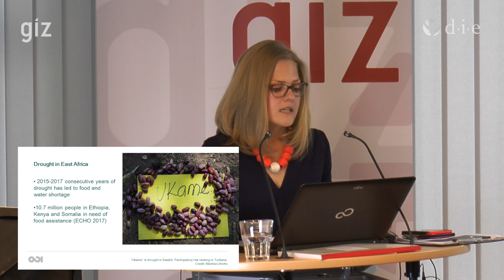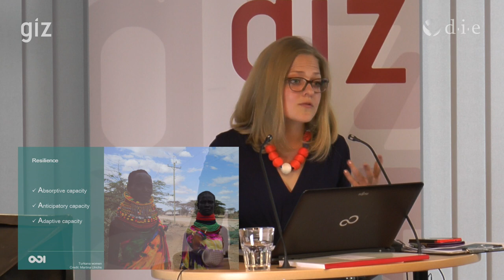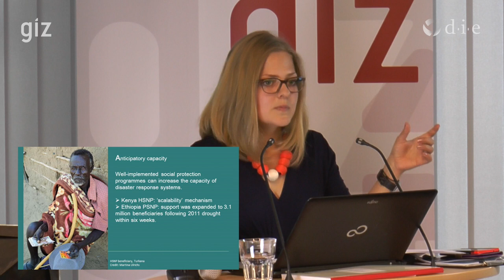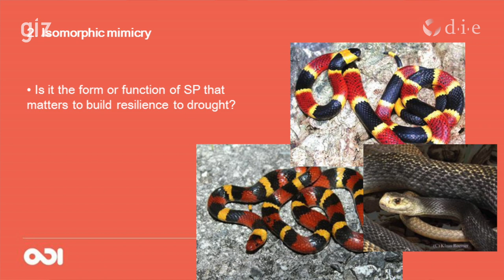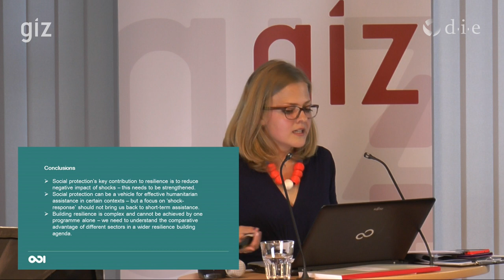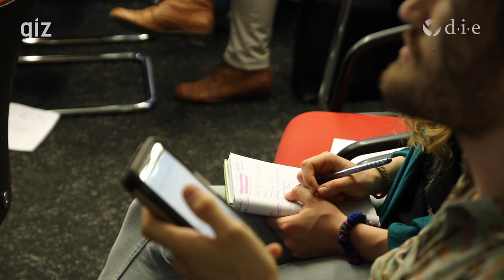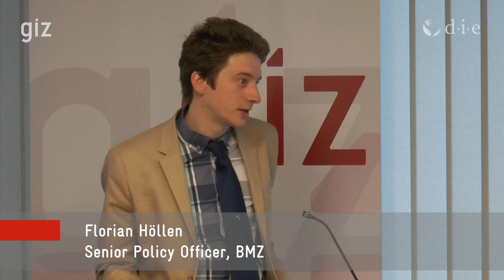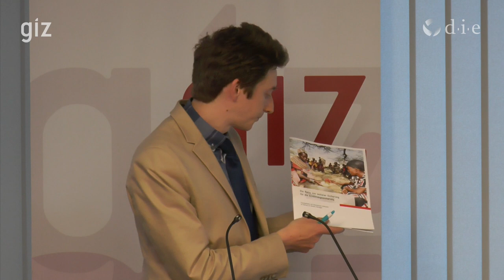Social Protection – A main Pillar in Drought Resilience? Experiences from sub-Saharan Africa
Joint GIZ-DIE event starting with a keynote by Martina Ulrichs.

Background:
In the past five decades, drought has become a major problem in Africa. It has caused depletion of assets, environmental degradation, impoverishment, unemployment and forced migrations, thus threatening to undermine the development gains made. Especially in the drylands drought represents one of the most important factors contributing to malnutrition and famine that affects the poorest and most vulnerable communities. Climate shocks force poor households to liquidate productive assets such as livestock or land in exchange for food, default on loans, withdraw children from school, and/or engage in exploitive environmental management practices to survive. Furthermore, the lingering risk of drought weakens the ex-post adaptation options as it prevents farmers from adopting profitable technologies and practices that are perceived as risky, hence creating a nexus that increases the cycle of vulnerability and depletes the capability to overcome hunger and poverty. This inability to accept and manage risk and accumulate and retain wealth locks vulnerable populations in poverty and food and nutrition insecurity.
During the last decade, social protection instruments have gained popularity among policy responses to drought. An increasing number of governments in Sub-Saharan Africa have integrated cash transfer and public works schemes into their strategies for food and nutrition security and disaster risk management. These programmes shall prevent disinvestment and depletion of assets and enhance post-drought recovery, adaptation and resilience of livelihoods for the poorest parts of the population in affected areas. Most prominent examples are Ethiopia with its Productive Safety Net Programme (PSNP), the largest safety net in Africa, outside South Africa, or the Kenya´s Hunger Safety Net Programme (HSNP). But can social protection programmes factually deliver the promises made?

Panellists:
Martina Ulrichs (Independent consultant)
Ralf Radermacher (GIZ)
Guush Berhane (IFPRI)
Bettina Tewinkel (KfW)

Moderators:
Markus Loewe (DIE)

The event is part of a series:

Research meets Development:
Drought resilience in Sub-Saharan Africa
Event series in the context of the “One World – No Hunger” (SEWOH) initiative of the
German Ministry for Economic Cooperation and Development (BMZ) in the summer term 2017